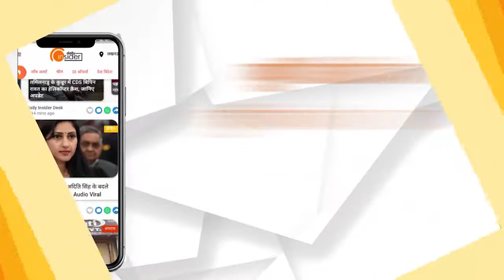Yuva, Freshers का Tag हटाएं और बेहतर Job पाएं | Daily Insider